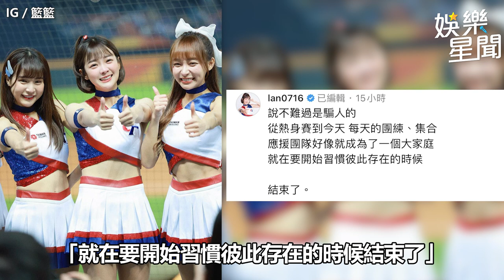籃籃「喊到啞掉、跳到腿發炎」！高鐵遇1事當眾哭了｜娛樂星聞